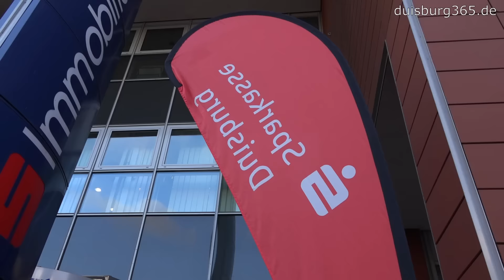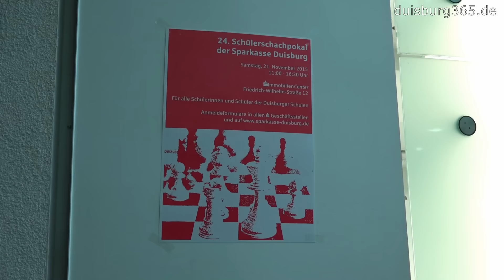24. Schuelerschachpokal der Sparkasse Duisburg 21.11.2015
Bereits zum 24. Mal fand am Samstag, 21. November 2015 der Schülerschachpokal der Sparkasse Duisburg statt. Mehr als 100 Teilnehmerinnen und Teilnehmer trafen sich im Sparkassen ImmobilienCenter an der Friedrich-Wilhelm-Strasse, um das Turnier auszutragen. WIe immer wurde in 5 Wettkampfklassen gespielt. Organisiert wurde der sportliche Bereich traditionell, inklusive Gestellung der Schiedsrichter vom PSV Duisburg. WIe in jedem Jahr winkten  den Siegerinnen und Siegern Geldpreise, so wurden die ersten in der jeweiligen Klasse mit 100€ und die zweiten mit 50€ belohnt. Dazu kam noch eine Verlosung unter allen Teilnehmenden, bei der es eine Familien-Jahreskarte für den Zoo Duisburg zu gewinnen gab. Auch in diesem Jahr war der Schülerschachpokal der Sparkasse Duisburg wieder eine rundum gelungene Veranstaltung von der wir einige Impressionen zusammengestellt haben. Mehr dazu zeigen wir Ihnen in unserem angefügten Videobeitrag.